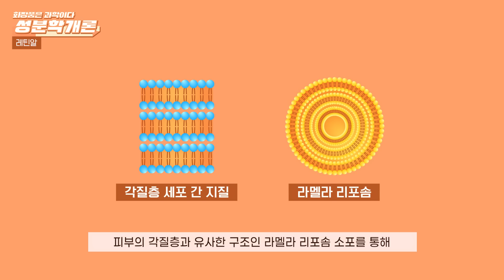【SUB】주름&여드름 없애는 법! 레티놀, 레틴알(레티날) 뭐가 다른 건데? | 성분학개론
레티놀 화장품만 써본 동생들 집중! 어떤 성분인지 궁금하다고?
레티놀과 레틴알의 차이점과 효과 주의사항까지 다 알려줄테니까 동생들 얼른 앉아봐~!